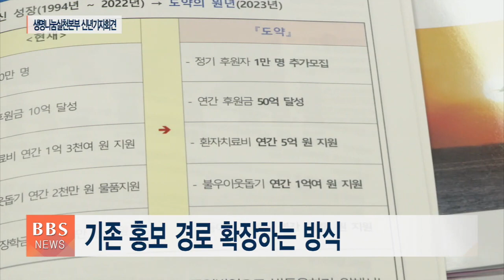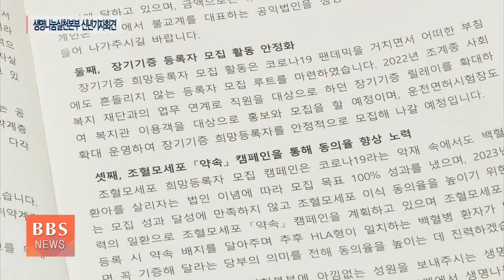[BBS뉴스] 일면스님 “올해는 ‘약속 캠페인’으로 생명나눔 도약 원년”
불교계 유일의 장기기증운동 단체 '생명나눔실천본부'가 계묘년 새해 ‘약속 캠페인’으로 도약의 원년을 만들겠다고 다짐했습니다.

생명나눔실천본부는 작년에 코로나19를 딛고 장기기증과 조혈모세포 희망등록 목표치를 모두 달성했습니다.

서일영 기자입니다.